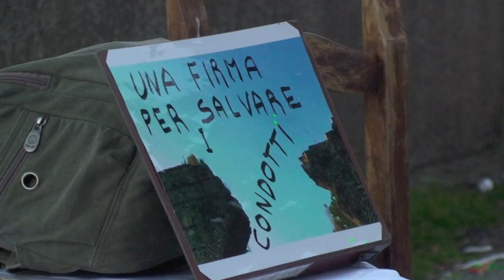Tavolo raccolta firme 6 marzo 2011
Tavolo raccolta firme per il gruppo:
"Salviamo l'Acquedotto Mediceo di Pisa"
Gentilmente messo a disposizione dalla "Pubblica Assistenza Asciano-Agnano"
in occasione del "Carnevale dei Condotti" 6 marzo 2011
Si ringraziano tutti i volontari della Pubblica Assistenza Asciano-Agnano per la collaborazione.